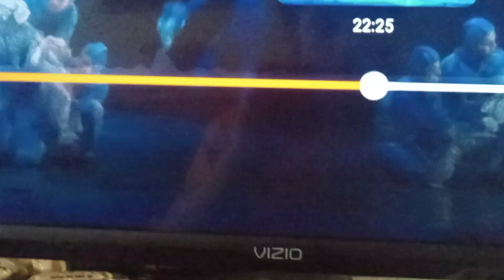Finding Nemo The Musical Moonfish Marlin Dory